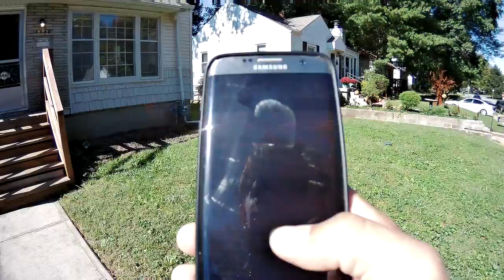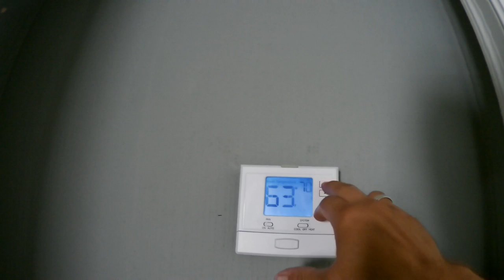AMERIKADA AIRBNB ILE EV KIRALAMAK